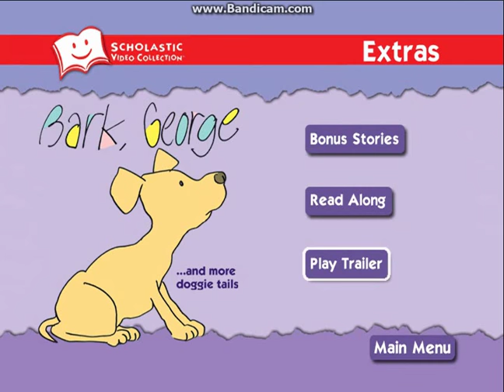Bark George 2005 DVD Menu Walkthrough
One Of The Shortest DVD Menu Walkthroughs Ever!